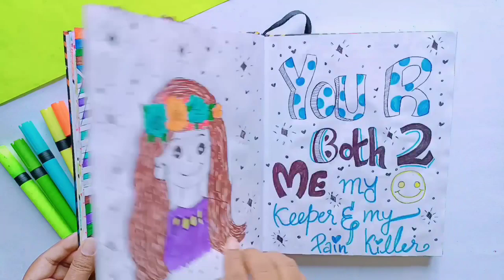Personal Diary Tour from First to last Page🤩❤️